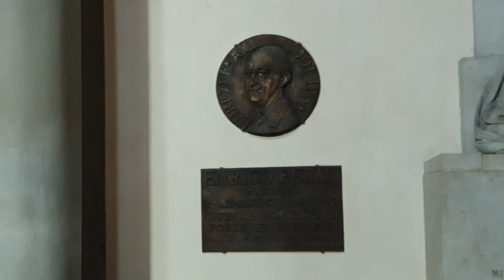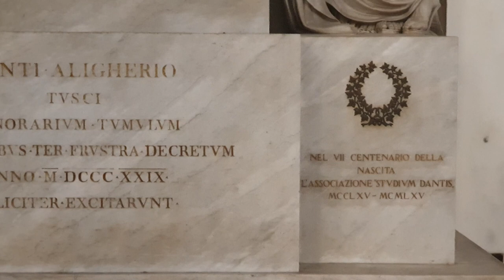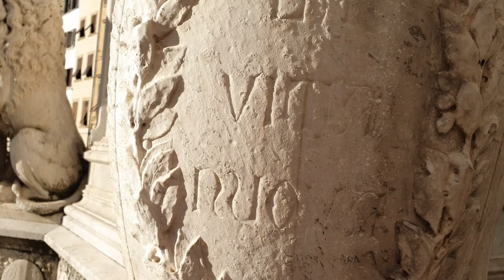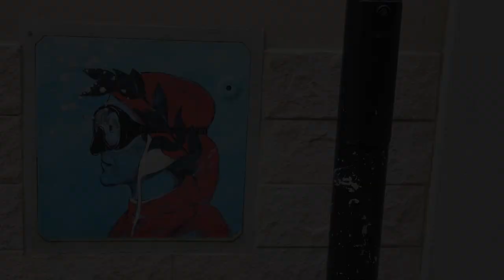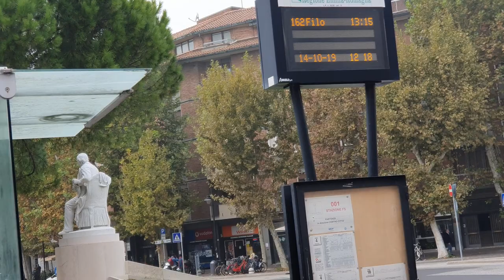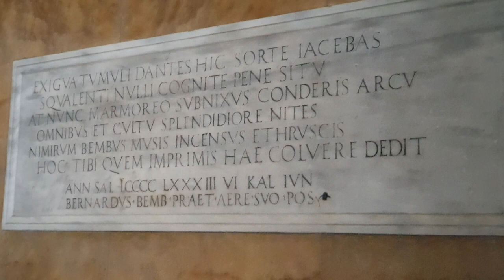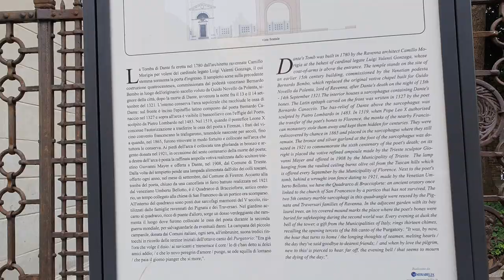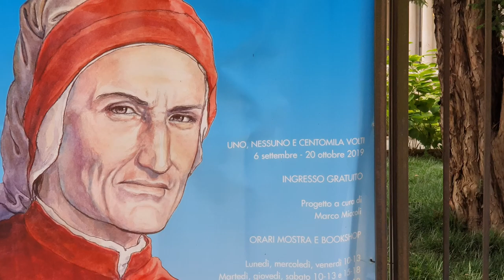Visiting Dante's Tombs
Ciao Italia!

In todays video we're hunting down the two tombs of Dante Alighieri on a tour of Italy. Our adventures take us through Florence, Bologna and Ravenna.

If you'd like to help out with the channel, consider providing translations to other languages. We're always looking for more people to join our production adventure as well, so if you've got some skills in voice acting, art, editing or history, give us a bell!

The Divine Comedy (CH Sission)